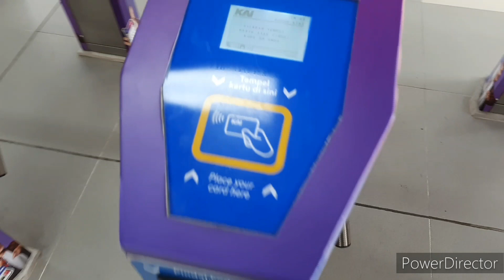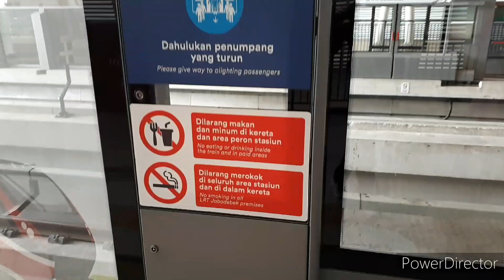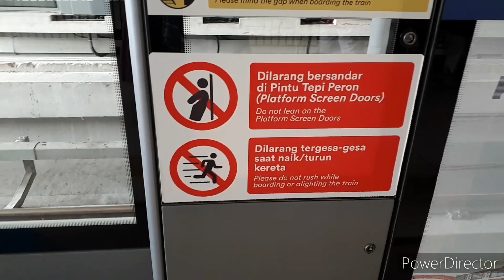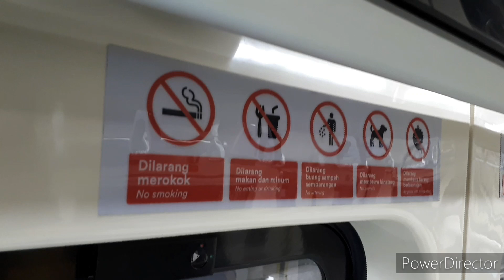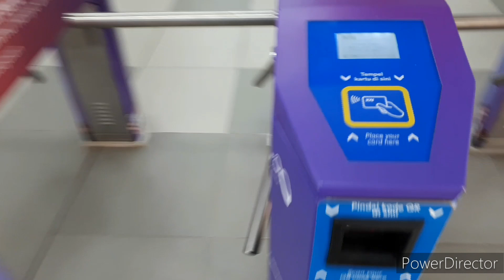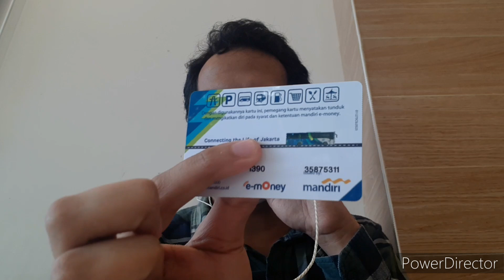Akhirnya beroperasi!! || Trip Review LRT Jabodebek (Dukuh Atas-Harjamukti)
LRT Jabodebek diresmikan pada tanggal 28 Agustus 2023 oleh Presiden RI, Joko Widodo.

2 hari kemudian, saya berkesempatan untuk menjajal LRT Jabodebek dari Stasiun Dukuh Atas ke Stasiun Harjamukti. Bagaimana perjalanannya? Silahkan tonton video ini ya.

Selamat menyaksikan!